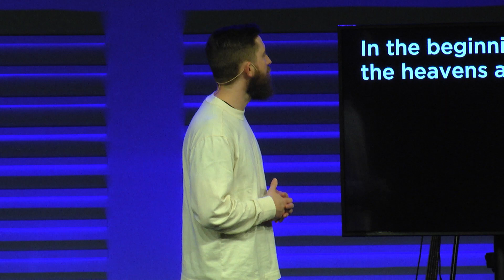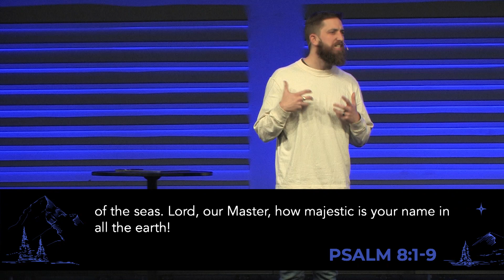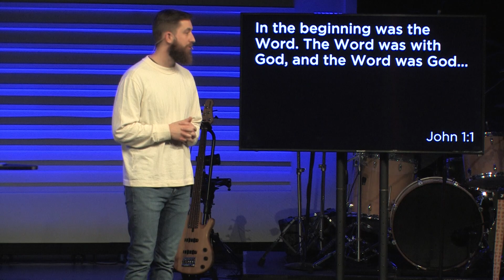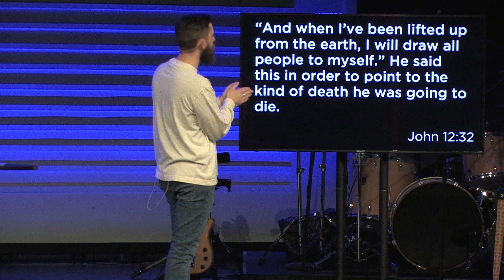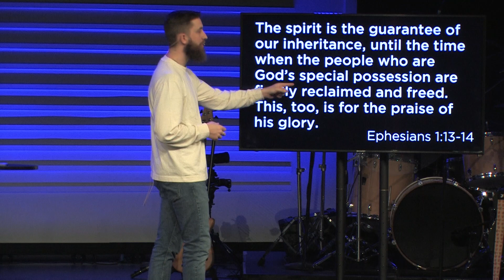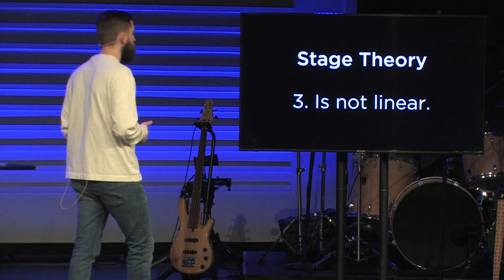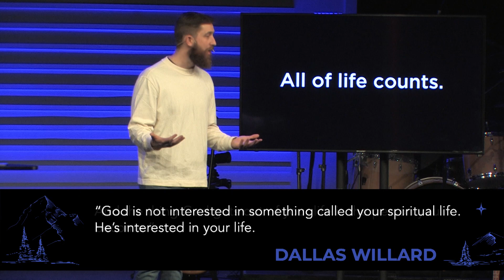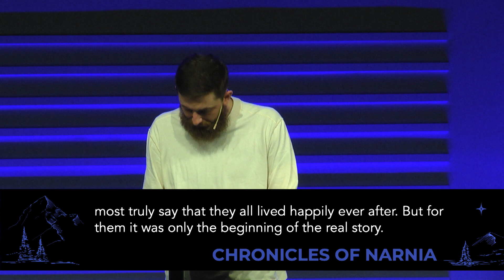Further, Part 1: Further Up and Further In | TYLER CARROLL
This is a series about your story. But it’s impossible to tell your story without the context of the larger story of God. So, no matter who you are or where you are in your faith journey, the invitation to all of us is to come further up and further in to experience life with God.